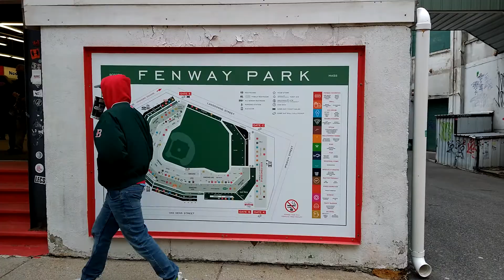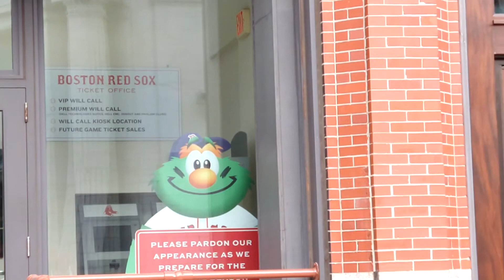Fenway Park Opening Day 2021 With Baseball Fans Part 2 on April 2 2021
opening day 2021  with baseball fans at fenway park